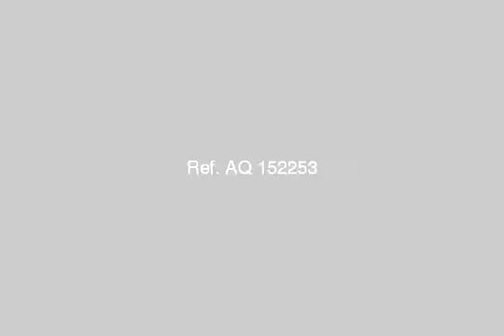the best location in new maddi - mlseg.com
luxury apartment in new maddi in front of carrfure  - موقع متميز بجانب نادى الصيد بالمعادى  - Egypt Real Estate |    Greater Cairo |    El Maadi |     Apartment For Sale